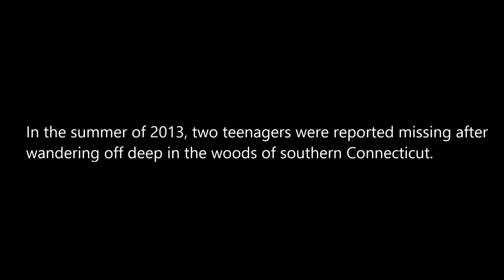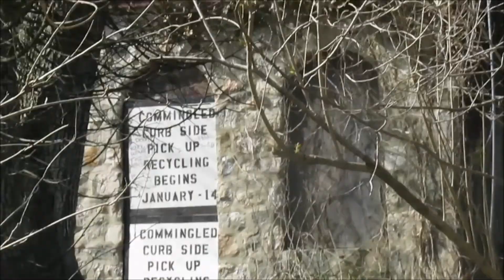BRUJA (Original Horror Film)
In the summer of 2013, two teenage boys went missing deep in the woods of southern Connecticut. What transpired in those woods are still unknown, the film you are about to see is the only piece of evidence that was recovered from the scene.

TWITTER: @REDPLANETFILMS, @RichieRich93_ and @chrispopzz

INSTAGRAM: @chrispopzz, @richierich93_ and @redplanetfilms

CAST: Richie Vargas, Chris Saavedra, Tiffany Cubur

DIRECTED BY: Richard D Vargas and Christopher Saavedra

A RED PLANET FILMS PRODUCTION